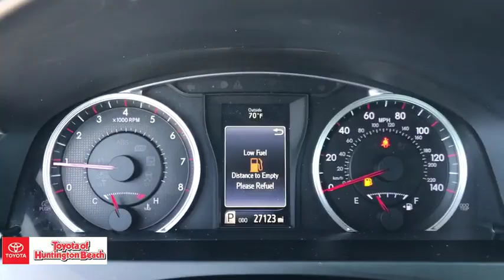2017 Toyota Camry Westminster, Costa Mesa, Garden Grove, Long Beach, Huntington Beach, CA 00285314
Predawn Gray Mica Used 2017 Toyota Camry available in Huntington Beach, California at Toyota of Huntington Beach. Servicing the Costa Mesa, Garden Grove, Long Beach, Huntington Beach, CA area.

ONLY 1 PREVIOUS OWNER WITH LOW MILES. VERY CLEAN AND DRIVES LIKE A DREAM. LOADED XSE PACKAGE. MOON ROOF, LEATHER, BACK UP CAMERA AND MUCH MORE! Good tires and brakes. Engine and transmission run smooth. Damage free. Immaculate inside and out. FREE CARFAX! We have great interest rate and financing for ALL credit situations.Toyota Certified Used Vehicles Details:* Vehicle History* Limited Comprehensive Warranty: 12 Month/12,000 Mile (whichever comes first) from certified purchase date. Roadside Assistance for 1 Year* Warranty Deductible: $50* Powertrain Limited Warranty: 84 Month/100,000 Mile (whichever comes first) from TCUV purchase date* Roadside Assistance* 160 Point Inspection* Transferable WarrantyAwards:* 2017 KBB.com 10 Most Comfortable Cars Under $30,000 * 2017 KBB.com 10 Best Sedans Under $25,000 * 2017 KBB.com Best Resale Value Awards * 2017 KBB.com 10 Most Awarded BrandsWHY BUY at the BEACH? Our customers are our most valuable asset. If you are already a customer, welcome back. If you are new to Toyota of Huntington Beach, we would like to convince you to join the ranks of satisfied Toyota of Huntington Beach customers. Financing for all situations. Great rates available. GREAT rates for good credit. Financing for ALL credit situations. BK ok. Low score OK. (See dealer for details.) Se Hablamos Espanol. Marticular OK.